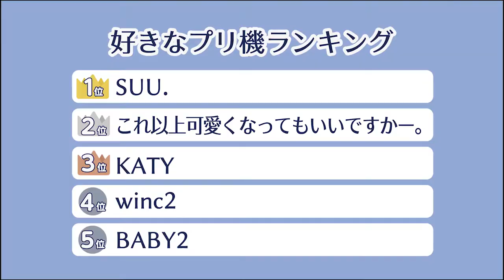【走る王様AWARD】高校生1000人が選ぶNo.1プリを表彰✨プリ機の特徴も教えてもらいました！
YOUTH TIME JAPAN projectウェブでも公開している、全国の高校生1000人アンケート『走る王様』。
今回は高校生1000人が選ぶ【好きなプリ機ランキング】で堂々の第1位を獲得した‹SUU.›！
‹SUU.›を開発しているフリュー株式会社へ表彰に訪問しました✨✨

👧10月17日には‹SUU.›で最高に盛るためのコツ動画を公開します👧

👉高校生1000人アンケートの結果は下記からどうぞ👉
Q.高校生の待ち受けって？
Q.LINEの友達数はどのくらい？
Q.高校生のお金の関心度って？　...etc

YTJPではアーティストのインタビューや職業紹介など
さまざまなコンテンツを展開中！！
‹YOUTH TIME JAPAN project›
◇WEBサイト